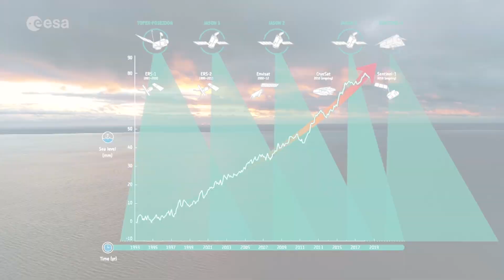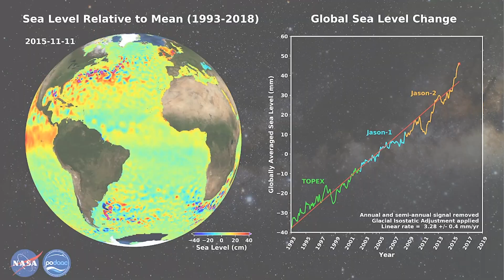Meet the team behind the mission: Sentinel-6, Remko Scharroo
Remko Scharro, Sentinel-6 Programme Scientist, highlights the satellite's capability to help forecasters more accurately predict the force and path of hurricanes.

The launch of the Sentinel-6 Michael Freilich satellite will help continue a legacy of research 30 years in the making. The Earth-observing satellite will continue SeeingTheSeas and help us better understand how climate change plays into that.